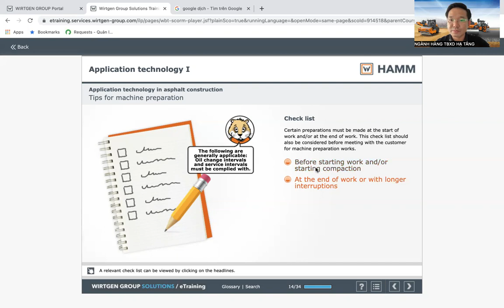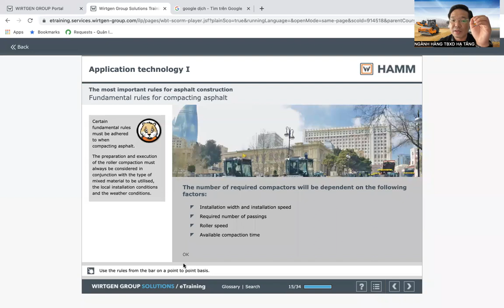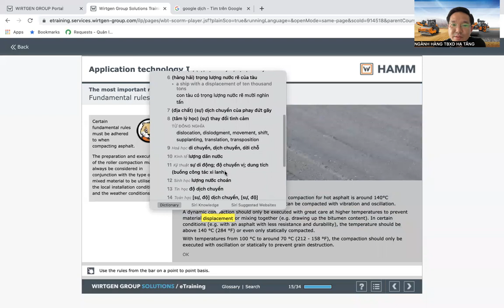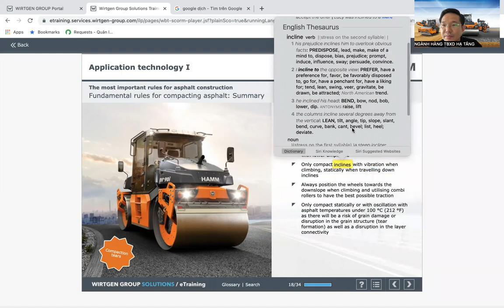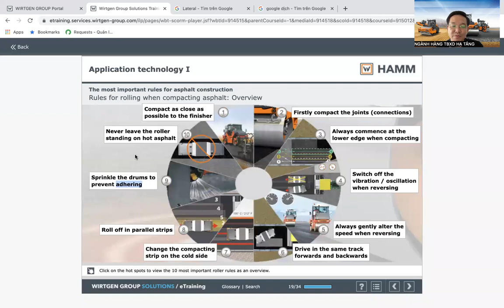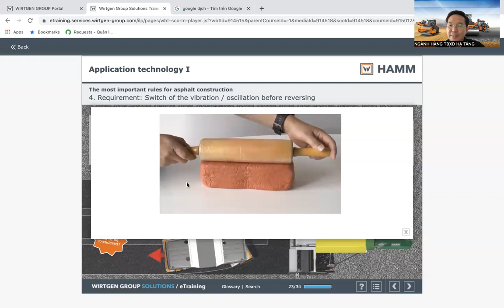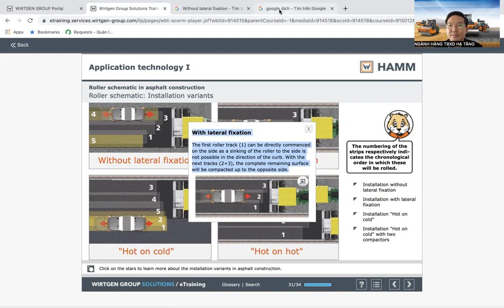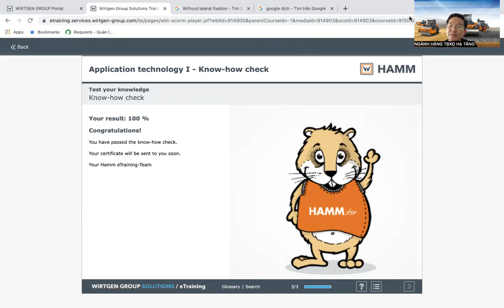E-TRAINING-HAMM-ADVANCED:#1-PART2- APPLICATION TECHNOLOGY I- ỨNG DỤNG TRONG THỰC TẾ